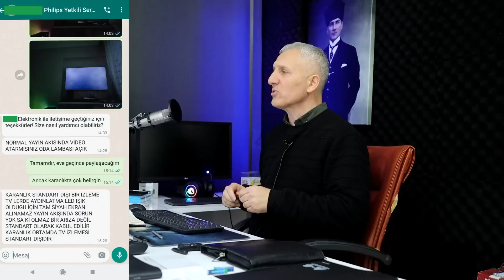Karanlık Odada Televizyon İzlenmez Kuralını Kim Koydu? 58PUS8506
Video içeriğinde Philips 58PUS8506 model satın alınan ve video yayınlanmadan 2 gün evvel montajı yapılan bir televizyonun Clouding yani Bulutlanma ve ışık sızma - Homojen olmama sorunlarına bağlı olarak tüketiciye yaşatılan sıkıntı ve NORMAL olarak dayatılma girişimlerine dair anlatımlar mevcuttur.

PHILIPS markasının bağlı bulunduğu TP Vision şirketi ne yazık ki tüketicisine bu tarz durumlarda her zaman olduğu gibi yardımcı olmamayı tercih ediyor.

58PUS8506 modelinde yaşanan bu sorunu aslında daha 3 hafta önce bir tüketici yine 50PUS8506 modelinde yaşamıştı hatırlarsanız.

50PUS8506 modelinde de yine aynen bu videoda konu olan 58PUS8506 gibi aynı şekilde bulutlanma ve ışk sızma sorunları mevcuttu.

Yetkili servisin çözüm üretmeye çabalamaması yanısıra sadece basit bir Whatsapp iletişimi ile tüketiciyi başından savdığı görüşündeyim ben lakin belki sizler farklı görüşlerde olabilirsiniz.

58PUS8506 ısış sızması, bulutlanma, homojen olmama sorunlarını içeren bu videoda TPV ve PHILIPS ortaklı bir sıkıntı anlatılmaktadır.